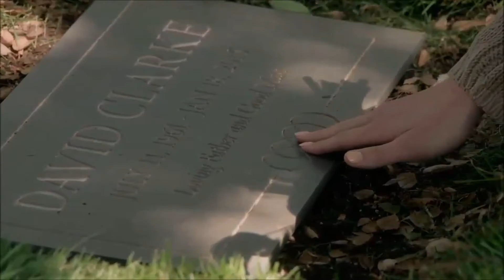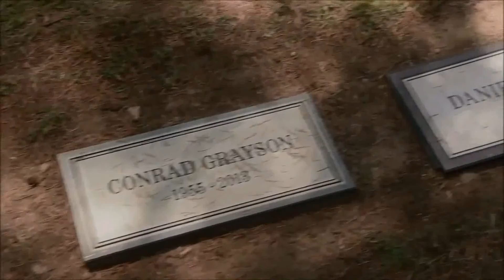Revenge Soundtrack 4x23 - Requiem For David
Composed by Fil Eisler.
© American Broadcasting Company - 2015.

SIGA O CANAL | FOLLOW THE CHANNEL !